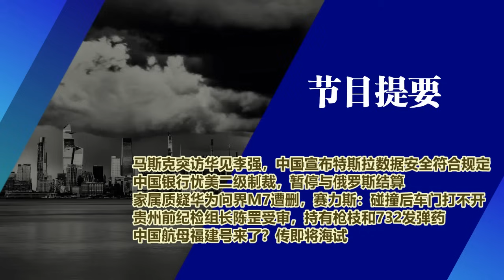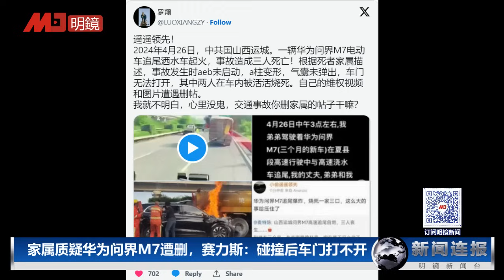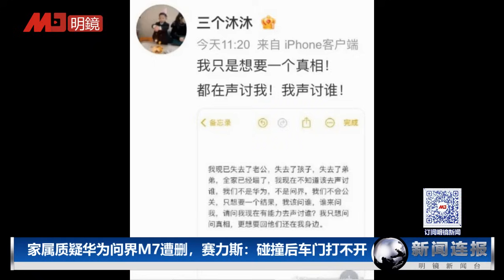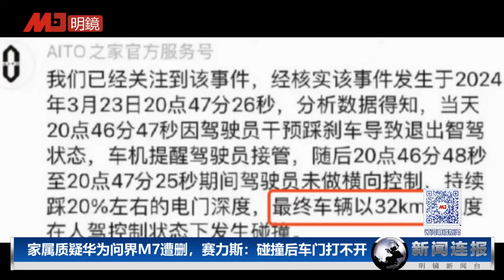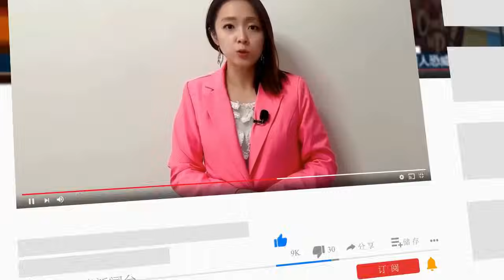私下交易？马斯克突见李强，中国宣布特斯拉数据安全合规；家属质疑华为问界M7遭删，公司坦承：车门打不开；中国银行忧美二级制裁，暂停与俄罗斯结算 | 新闻连报（20240429）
00:22 马斯克突访华见李强，中国宣布特斯拉数据安全符合规定
06:24 中国银行忧美二级制裁，暂停与俄罗斯结算
10:30 家属质疑华为问界M7追撞起火遭删，赛力斯坦承：碰撞后车门打不开
14:09 贵州前纪检组长陈罡受审，持有枪枝和732发弹药
16:19 中国航母福建号来了？传即将海试

明镜电视
全球新闻，学者评论